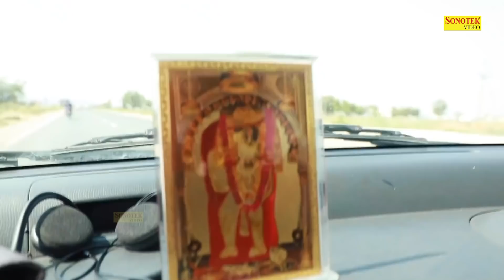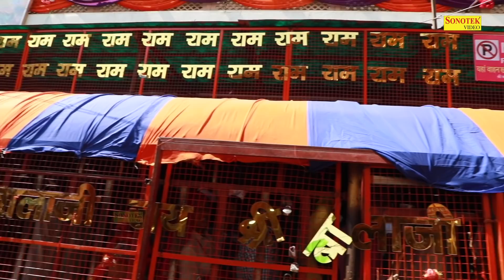हनुमान भक्ति भजन | अपनाले गले लगाले मेरे अंजनी के लाला | Rajesh Thukral | New Hanuman Bhajan 2021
Song :- Mere Anjani Ke Lala
Singer :- Parmod Kumar
Artist :- Rajesh Thukral